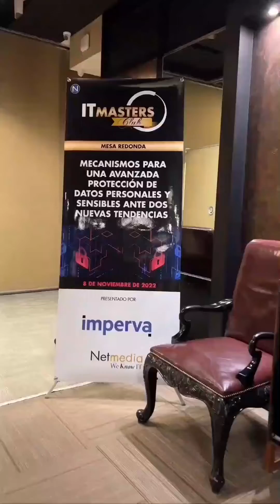Mecanismos para una avanzada protección de datos personales y sensibles ante dos nuevas tendencias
¡El último ITMastersClub del año fue todo un éxito! 🤩
Líderes IT de distintas industrias debatieron acerca de cuáles son los mejores mecanismos para una avanzada protección de datos personales y sensibles. 🔒

Presentado por Imperva.